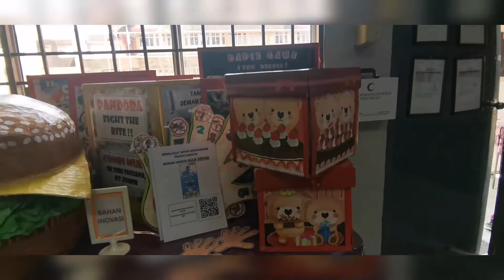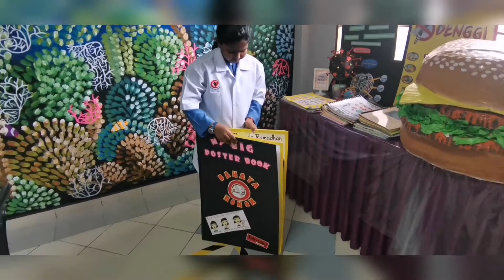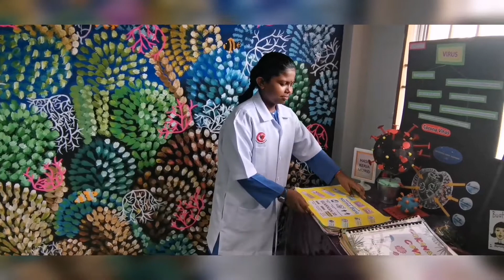SUDUT INOVASI AULA 'AFIYAH